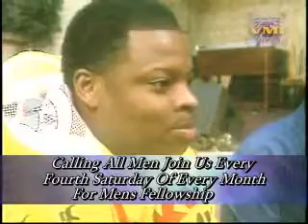Daily Dose of Victory VMI Pastor Tony Smith 02/25/2008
February 25, 2008 - VMI, Victory Ministries International - Pastor Tony Smith of Baltimore, MD gives a Daily Dose of Victory - a 2 minute, life changing sermon, as seen on Baltimore, Fox 45 every day.
This Week's Topic: Talking to the Men of Victory!